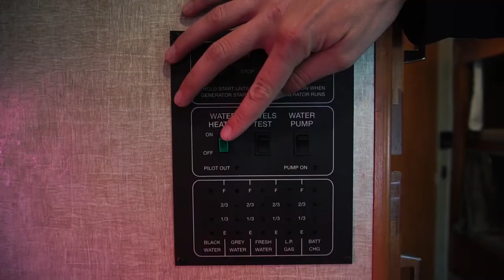How To Use Your Monitor Panel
Paul Haydocy from Road Adventures is here to show you how to use your monitor panel in your travel trailer or RV! For more How To videos visit our YouTube Channel or go to RoadAdventures.com to begin planning your next Great American Getaway!